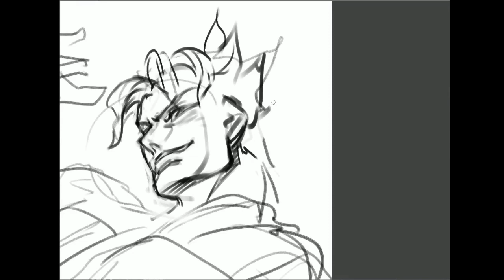speed paint - DIO JOJO'S BIZARRE ADVENTURE